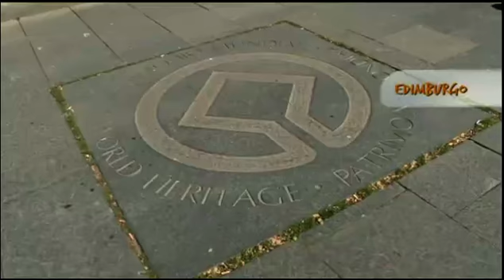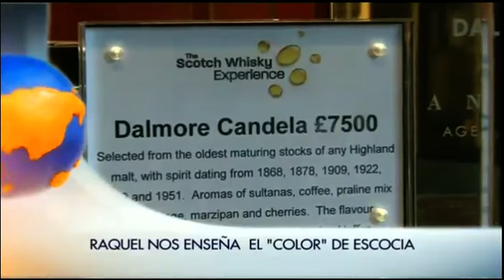Edimburgo - Canarios por el Mundo (Intro)